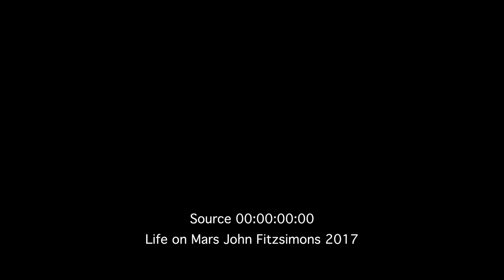John fitzsimons life on mars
John fitzsimons original audition video for x factor 2017